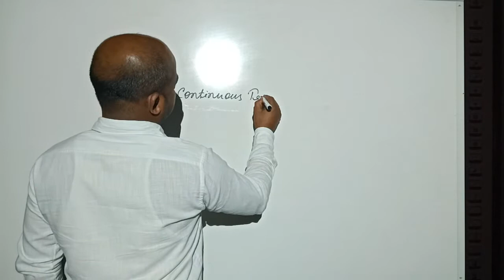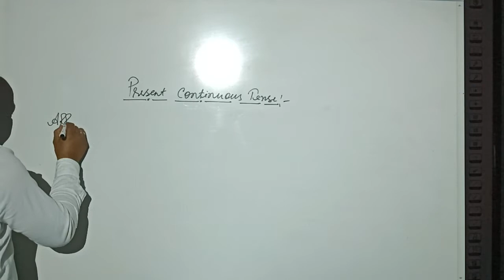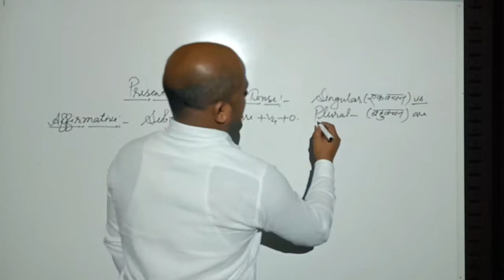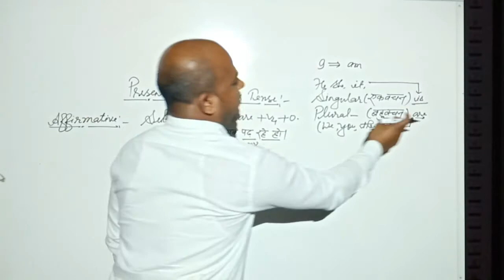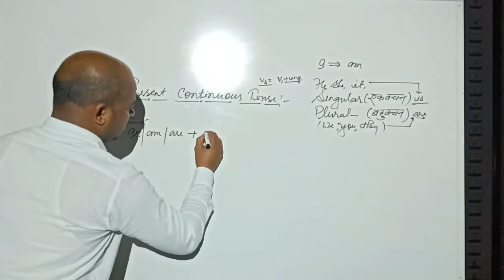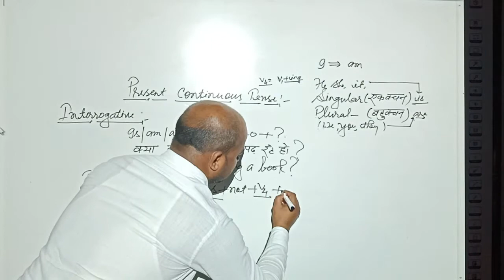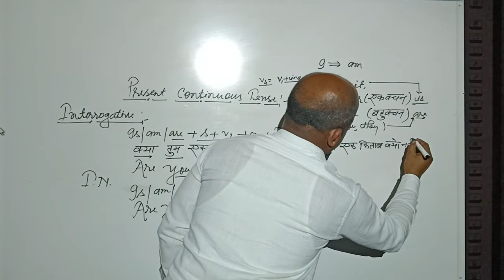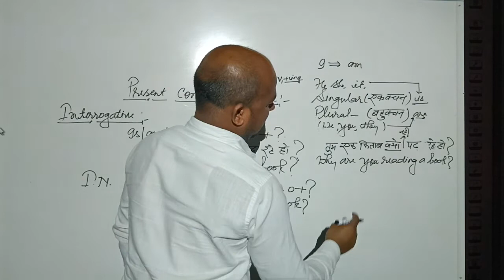CBSE BOARD, CLASS- 1TO 8 (ENGLISH,GRAMMAR){PART- 7}